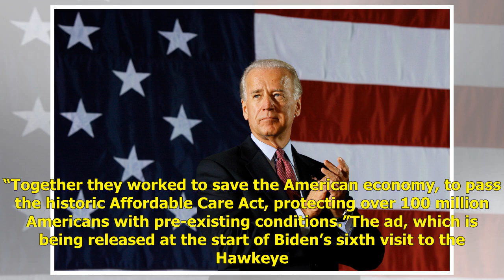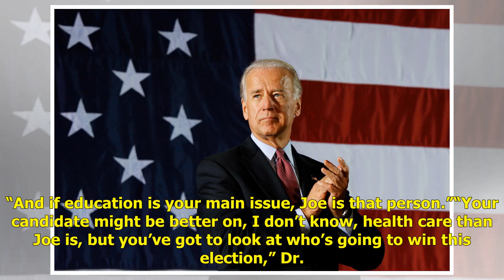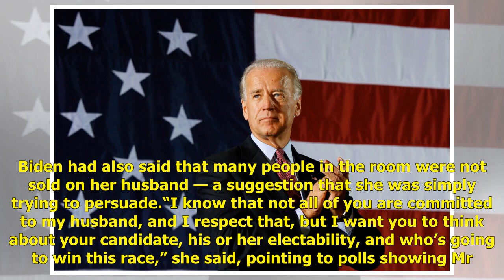Biden Drops First Ad In Iowa, Emphasizing Electability | Politics News Network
Former Vice-President Biden has dropped his first television ad in Iowa, and it touches on his strongest selling point. Doug Mataconis · Wednesday, Au...